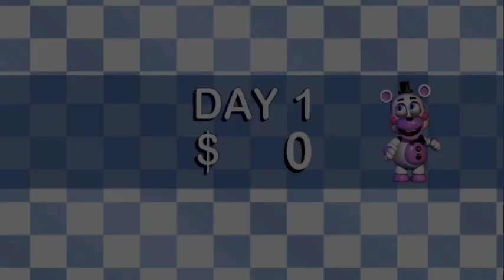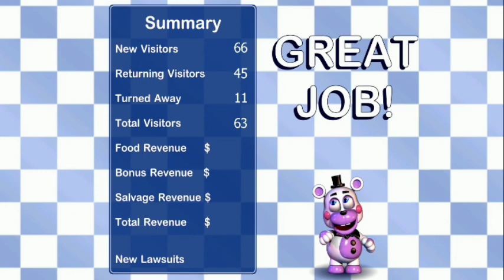five Nights At freddy's pt1